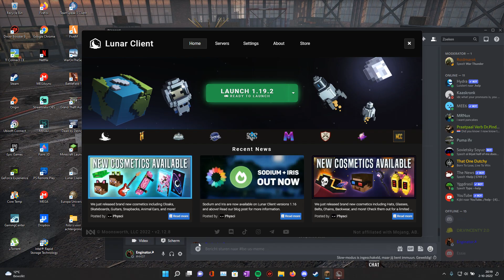Bedwars met de krankzinnige kerels gaat fout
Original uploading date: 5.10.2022